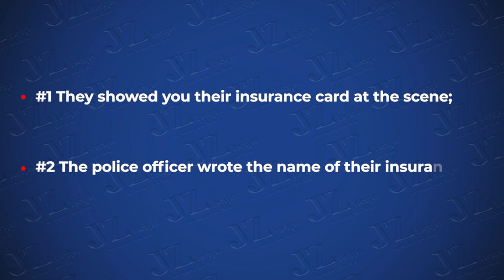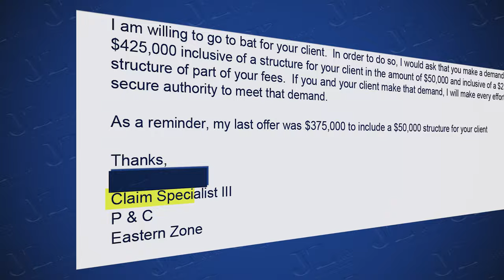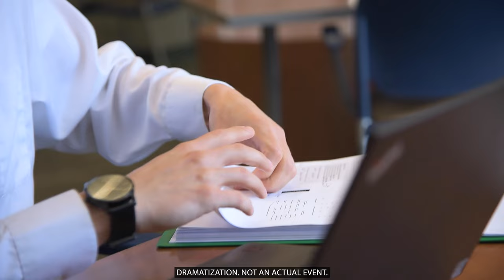How Motorcycle Accident Claims Work in Florida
Lawyer reveals easy way to handle your motorcycle crash insurance case in Florida.

Seriously Injured in a motorcycle accident Florida?

That's the easiest and fastest way for me to see if I could be the lawyer for you.

✅ See when you may NOT need to hire a lawyer for a car accident or personal injury claim

The JZ helps Youtube Channel is Justin's way of providing as much value as possible by talking about personal injury claims and settlements in Florida.  We give you information based on a 19 year career recovering money for accident victims hurt in Florida or on a cruise.